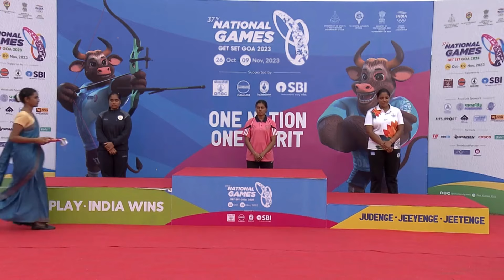Archery GOLD Medal Match | archery competition 2024 | compound archery | 3d archery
Watch the intense Archery GOLD Medal Match in the Individual Compound Women's category, featuring top athletes in girls compound competition and 3D archery.

Watch the intense Archery GOLD Medal Match in the Individual Compound Women's category. Experience the thrill of girls compound competition and 3D archery at its best!

Watch the intense Archery GOLD Medal Match in the Individual Compound Women's category, featuring top female athletes in the girls compound competition. This 3D archery event is not to be missed!

Archery GOLD Medal Match, Individual Compound Women's | girls compound competition | 3D archery